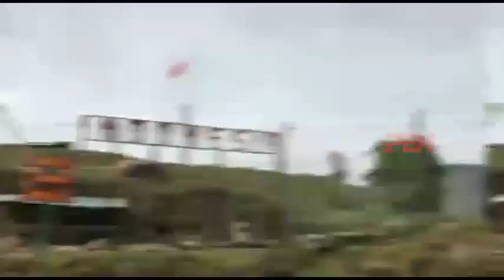Kegiatan Teritorial Satgas Pos Ramil Yonif Raider 301/PKS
Latih PBB dsn Tata Boga Siswa/i SMAN Distrik ILLU